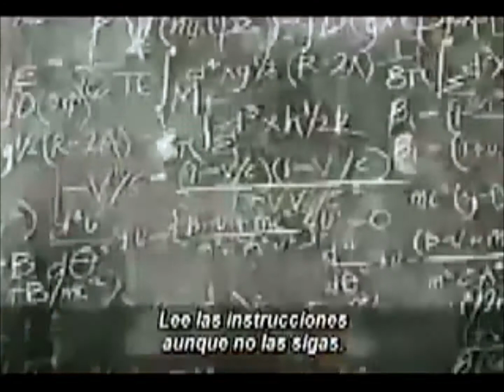consejos de la vida.wmv